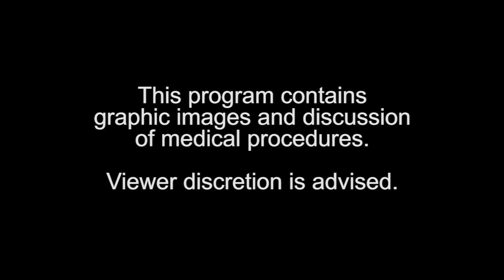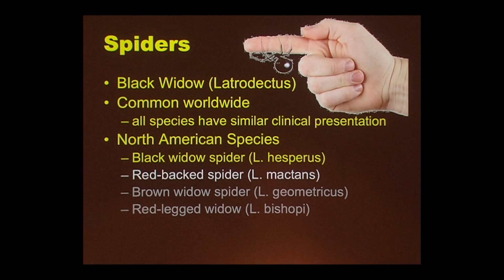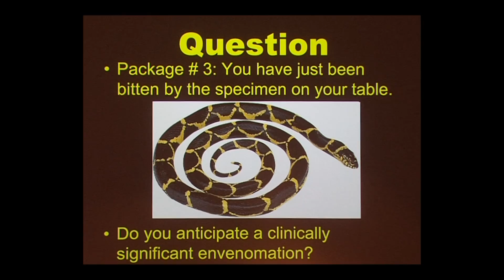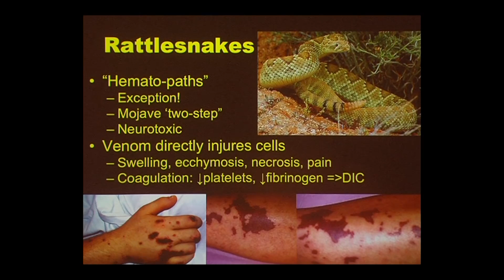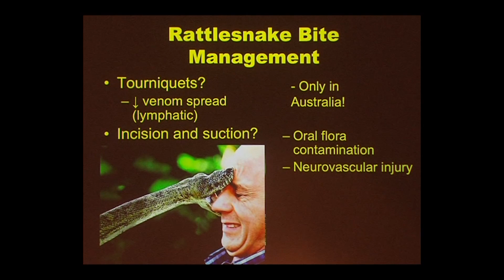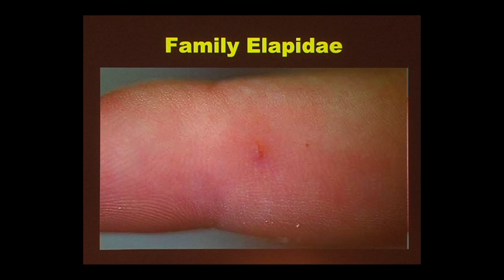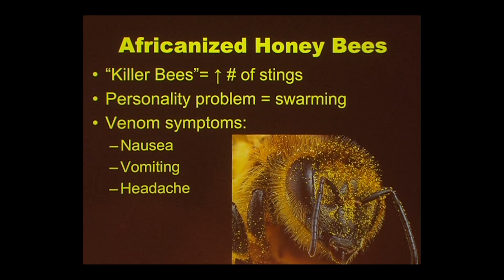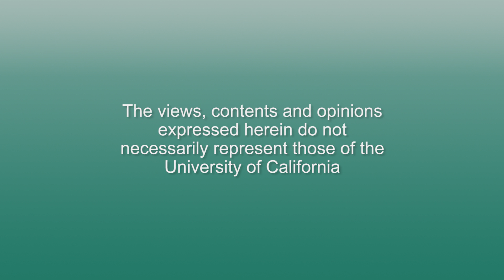Bites and Stings: The Venomous Truth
In the wilderness there is an obvious danger of being bitten by snakes, insects and arthropods. Dr. Susanne Spano offers advice on what to do in case you meet are bitten by a venomous creature far from medical help.  Recorded on 05/24/2017. Series: "UCSF Osher Center for Integrative Medicine presents Mini Medical School for the Public" [9/2017] [Show ID: 32546]